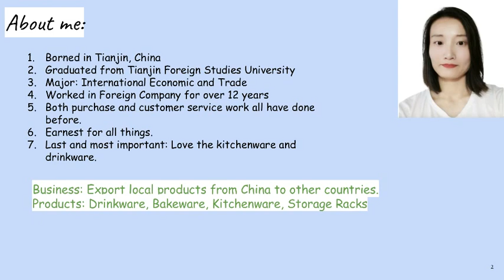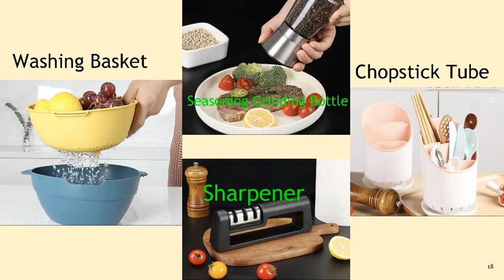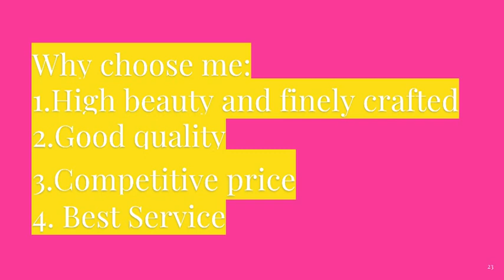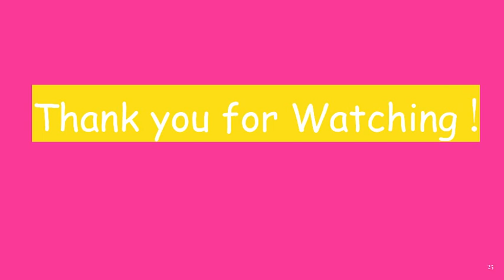Surpass Homeware Catalog